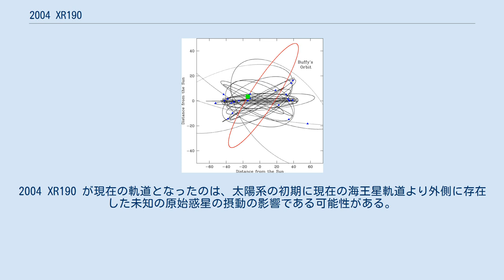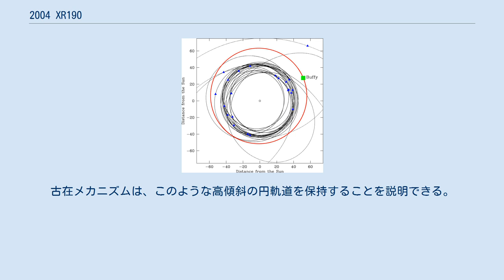2004 XR190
2004 XR190 とは、特異な軌道を持つ太陽系外縁天体の1つである。
 2004 XR190 は絶対等級が4.4の天体である。
2014年時点で、太陽系で絶対等級の値が4.4以上の天体は46個しか知られていない。
アルベドを0.04から0.16の間に仮定した場合、直径は425kmから850kmとなる。
直径を580km、540kmとする推定もある。
これは、自身の質量によって静水圧平衡形状になってる可能性があり、準惑星の基準を満たす可能性がある。
この事により、2004 XR190 は準惑星の候補天体に挙げられている。
仮に平均密度を2g/cm3と仮定すると、質量は (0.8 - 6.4)×1023kg となる。
また、同じアルベドの仮定下で、表面温度は-235℃から-240℃の間と推定される。
 2004 XR190 は前記の通り巨大な天体であると推定されているが、その軌道の性質は非常に特異である。
軌道長半径は86億5000万km (57.8AU) と冥王星の1.5倍遠いが、軌道離心率は0.11と円に近い。
このため、近日点距離は78億km (52AU) 、遠日点距離は95億7000万km (64.0AU) に達する。
近日点距離はセドナの114億km (76.2AU) に次いで太陽系で最も近日点距離の遠い天体であるが、軌道離心率が0.86もあるセドナとは対照的である。
軌道離心率が0.2以下の全ての小惑星では最も軌道長半径の遠い天体であり、2番目の 2003 UY291 の74億1000万km (49.5AU) を引き離している。
一方で、軌道傾斜角は46.54度と非常に傾いている。
準惑星の候補になりうる絶対等級6以上の天体において、軌道離心率が0.2以下・軌道傾斜角30度以上の天体は7個しかなく、その中で 2004 XR190 は唯一40度を超えている。
軌道離心率を考慮しない軌道傾斜角が40度以上の天体は 2004 XR190 の他にはエリスと 2006 HH123 しかなく、後者2つはいずれも軌道離心率が0.4以上ある。
 2004 XR190 は資料によっては、便宜的に散乱円盤天体に分類されているが、このような太陽から遠くにある高傾斜の円軌道を持つ天体は、海王星の重力によって軌道が外側に弾き飛ばされた散乱円盤天体としては考えにくい軌道である。
散乱円盤天体は、2004 XR190 よりも楕円軌道かつ低い軌道傾斜角を持つのが一般的である。
2004 XR190 の軌道は、惑星の重力的影響から十分に離れた分離天体の軌道を持つ可能性がある。
2004 XR190 が現在の軌道となったのは、太陽系の初期に現在の海王星軌道より外側に存在した未知の原始惑星の摂動の影響である可能性がある。
古在メカニズムは、このような高傾斜の円軌道を保持することを説明できる。